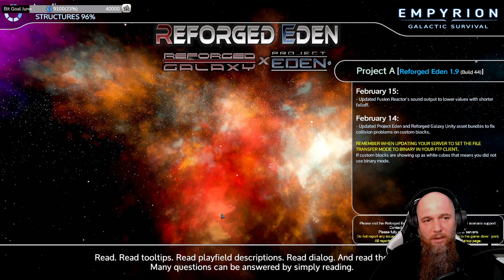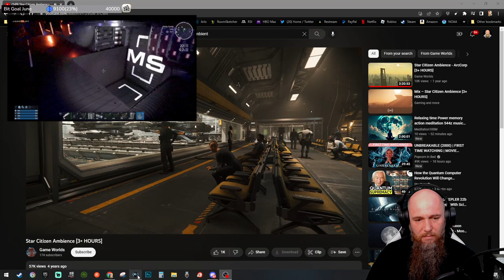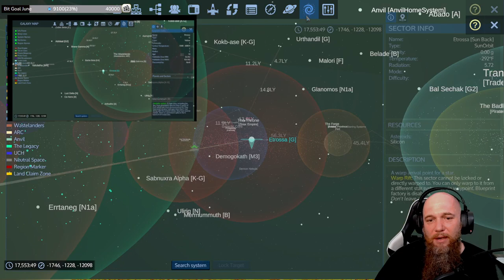Hamster Cores! | Empyrion | Anvil RE Community Server Let's Play | Season 6 | Stream 11